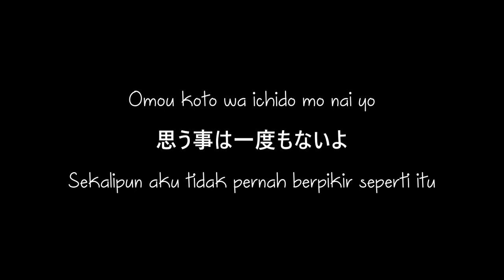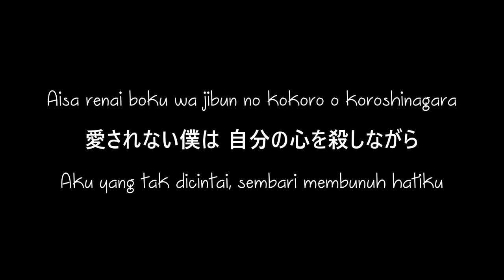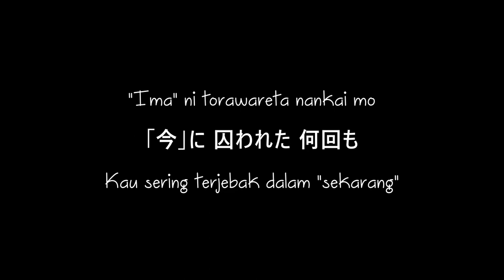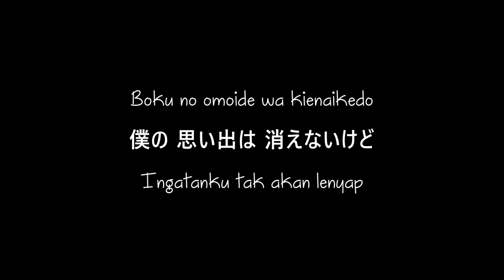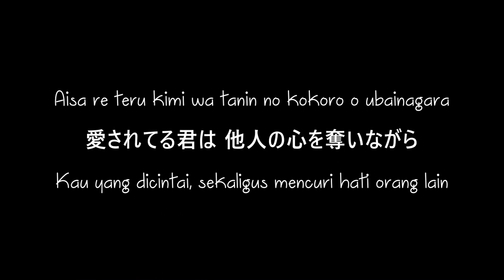MY FIRST STORY - UNDERGROUND (アンダーグラウンド) 【Lyrics on Romaji and Indonesian Translation】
★ Details ★
Artist               : MY FIRST STORY
Song                : アンダーグラウンド (Underground)
Album              : Ⅴ
Released on    : August 12, 2020